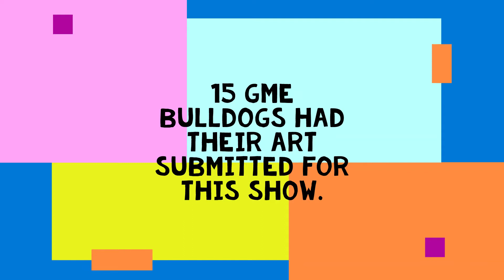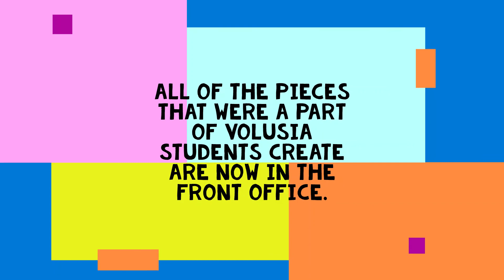Volusia Students Create 2022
See the George Marks Elementary artwork that was selected to be entered in the 50th annual Volusia Students Create Art Show and the pieces that made it in ... and a first place distinction for our school!